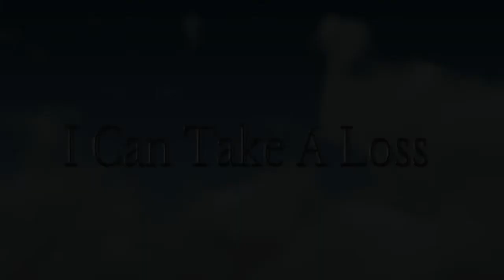I Can Take A Loss